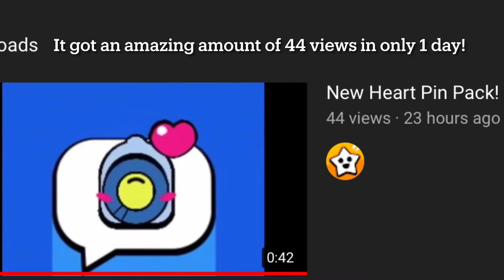All Gale Pins in Brawl Stars! Thank You All For Watching My Videos!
Thank you all for enjoying my content! I will make more brawl stars pin videos! Please comment what I do well or can improve on in making videos! 😊 Here is the link to my previous video